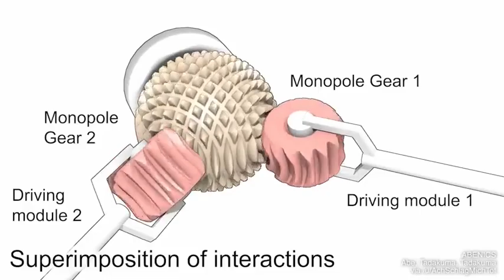Engrenagem esférica - ABENICS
Sistema de acionamento com rótula multidirecional ABENICS! Inovação e infinitas possibilidades!